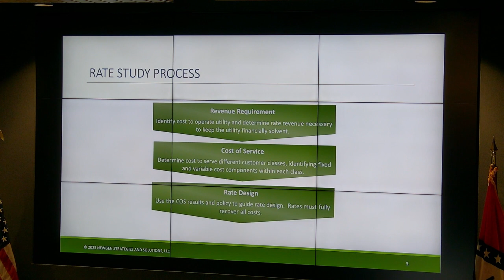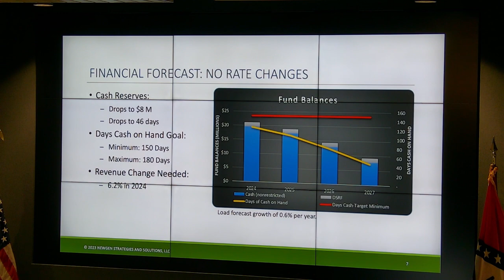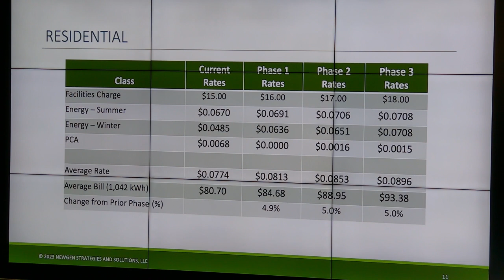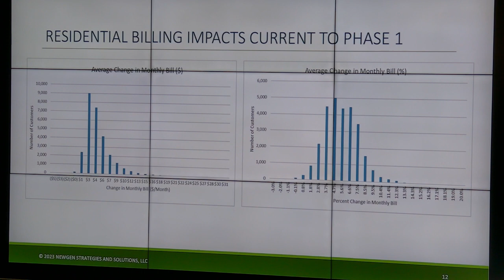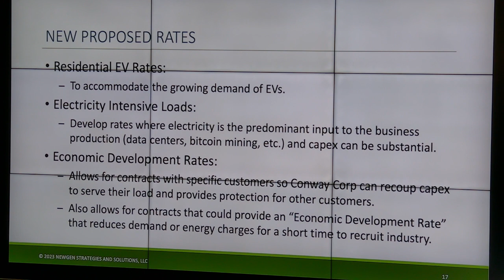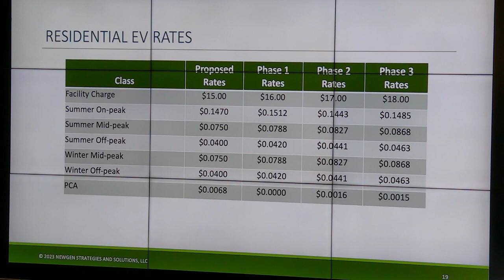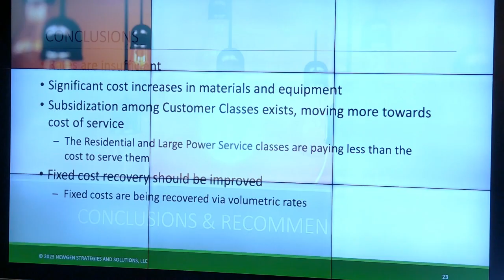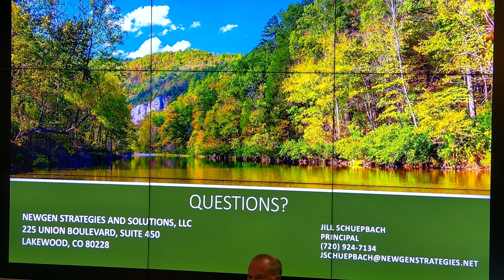Council approves electric rate adjustments for Conway Corporation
The Conway City Council voted unanimously to approve electric rate adjustments for Conway Corporation.

conwayarkansas.gov